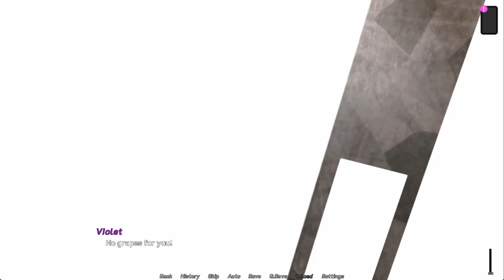Knocked Out By My Sister's Ex Girlfriend Knockout Master Round 9 Gameplay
Knockout Master Round 8

Creator: MooN